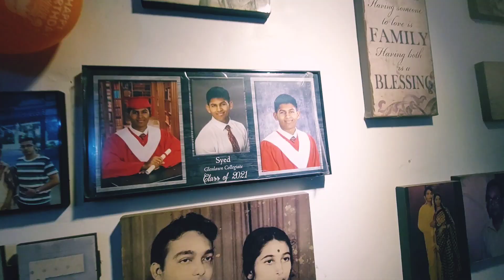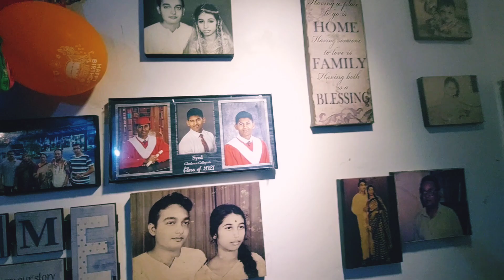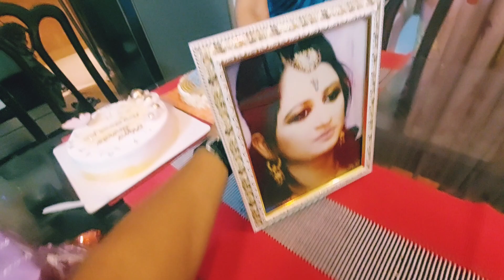Happy Birthday To My Lovely Sistet ,Boro Fupu & Irvin !18/10/2024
Today is my sister's birthday .A few arrangements and videos for you.